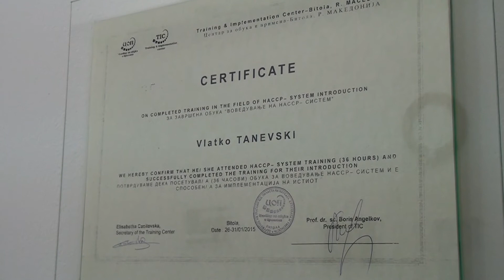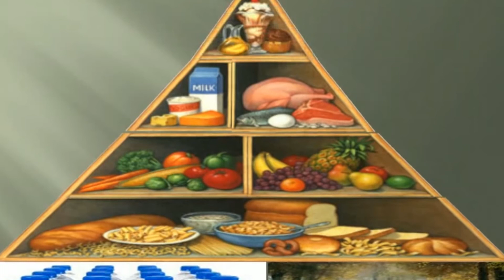Tv Tera Ritamot na gradot Vt diet klub vo Bitola 31 03 2016